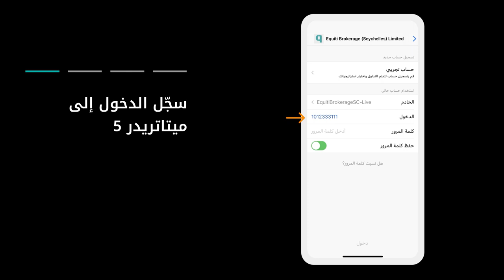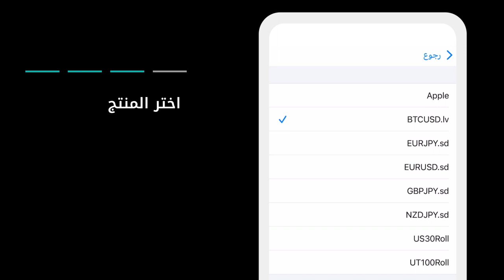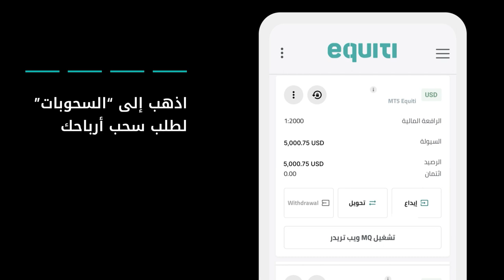تعرف على طريقة تداول أسهم كبرى الشركات الأوروبية والأمريكية والبريطانية على منصة التداول MT5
تعرف على طريقة تداول أسهم كبرى الشركات الأوروبية والأمريكية والبريطانية على منصة التداول MT5.  إذا كنت لا تملك حساباً مع شركة Equiti، قم بطلب فتح حسابك لتتداول أكثر من 1500 سهم كبرى الشركات العالمية

0:16 تسجيل الدخول إلى MT5
0:50 اختيار السهم
1:15 تنفيذ صفقة جديدة
1:23 اختيار نوع الطلب
1:25 إضافة أدوات إدارة المخاطر
1:35 تنفيذ المركز المالي
1:51 مراقبة المراكز المالية